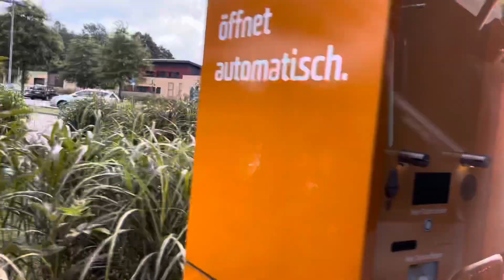Welcome back to my Channel! Swimming and enjoying summer break🥰🇩🇪